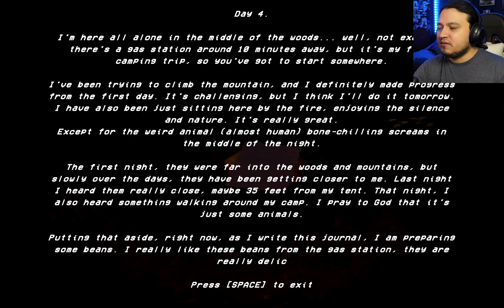HAY ALGO EN EL BOSQUE QUE ESTA M4T4NDO PERSONAS... - Juego de horror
Jugaremos como un policía que por arte del destino termina descubriendo algo siniestro dentro de las profundidades del bosque...
¿Quieres jugar este juego también?
Azque Into The Azque-Verse
👉 Canal De Musica 🎶: @Aquenon11
👉 Canal De Lives 🤩: @thecompasmedia
👉 Canal De Muchos Juegos 🎮 : @azquecasual
Visita el blog donde te enteraras de todas las noticias de juegos de horror, misterios, noticias, videos y más...

Con solo darle like, comentar o compartir me ayudas ¡Un montón!
FORMAS DE APOYAR EL CANAL

Tienda Oficial:
- Proximamente

Atlantis de Audionautix tiene una licencia Atribución 4.0 de Creative Commons.